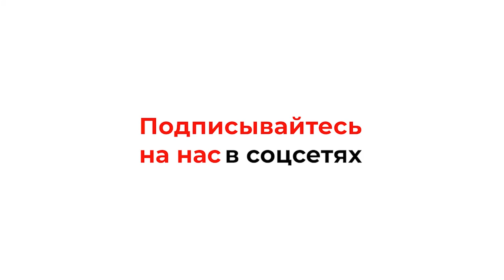«Пришлось искать плюсы в этой ситуации».Эксперт о блогерах и пандемии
В Челябинске минимум до конца мая продлен режим самоизоляции. О том, как используют это время блогеры, как зарабатывают и в целом какие возможности открывает эта ситуация, в интервью «ФедералПресс» рассказала инстамаркетолог,  smm-специалист Ольга Емельянова.